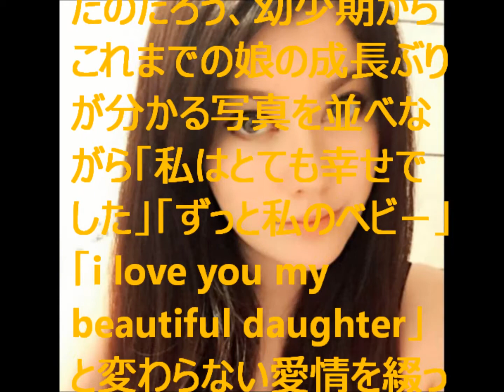【エンタがビタミン♪】カイヤの愛娘、両親譲りの「超美人」と話題に。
メディアで何かと注目される“芸能人夫婦の子供”。特に俳優やモデル、タレント夫婦の場合はそのルックスに注目が集まりがちだが、川崎麻世・カイヤ夫妻の長女は両親ゆずりの美貌を受け継いでいた。カイヤが自身のブログで長期間喧嘩していたという長女との仲直りを報告。そこで披露された現在の長女の姿が「美人」と話題になっている。